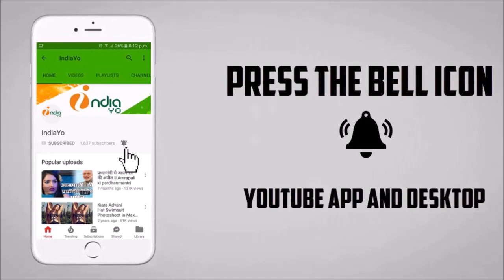Nirahua Chalal London Bhojpuri Film Release Date Postponed || निरहुआ चलल लंदन की रिलीज़ डेट बढ़ी